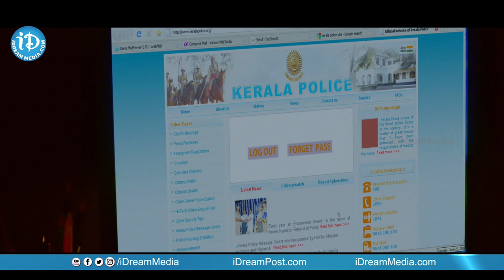Kanyakumari Express Movie Part 8 || Suresh Gopi, Lena, Babu Antony || T S Suresh Babu || Sharath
👉 Episode 1 Watch Kanyakumari Express Movie. Starring Suresh Gopi, Lena, Babu Antony, Sarayu among others. Directed by T.S.Suresh Babu and Produced by G S Murali. Music composed by Sharath.